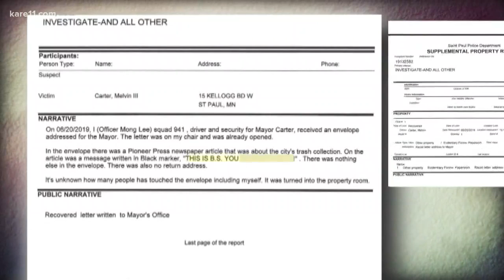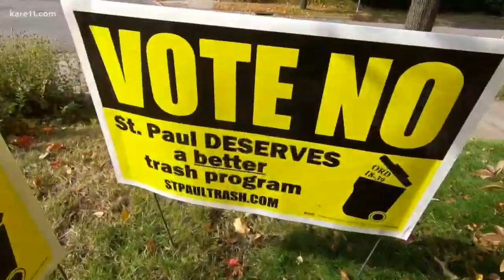St. Paul mayor receives threats over trash collection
Police say the phone message said that if the tax levy goes through, the mayor will need bulletproof glass on his home.